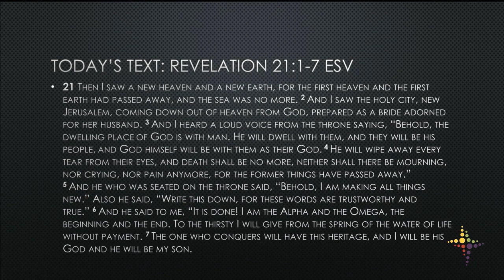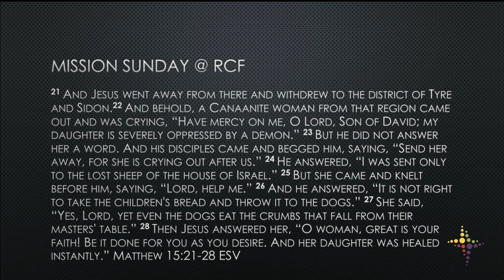Andrew Devany Asone Ministries